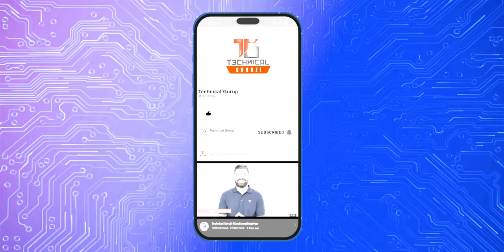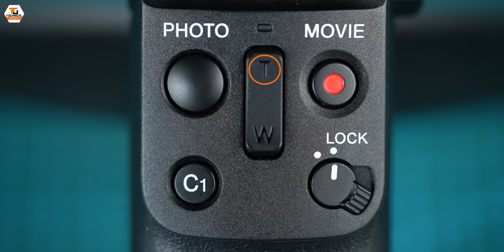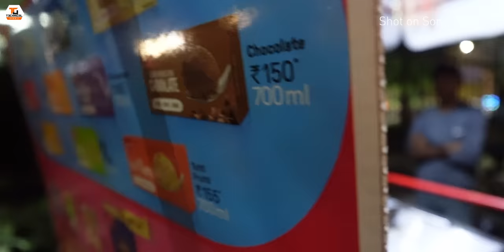The Ultimate Vlogging Camera Is Here | Sony ZV-1F Unboxing🔥🔥🔥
Namaskaar Dosto, yaha pe maine aapse baat ki hai Sony le compact 4K video camera ZV1F aur share ki hai isi ki unboxing aur first look. Yeh ek latest budget vlogging camera hai from Sony with so many features. Mujhe umeed hai aapko yeh video pasand aayegi.

Sony Camera ZV-1F
00:00 - Intro
00:54 - Chaliye Shuru Karte Hai
00:59 - Sony Camera ZV-1F Unboxing
03:46 -  Sony Camera ZV-1F Product Montage
04:14 - Sony Camera ZV-1F Design and Built
07:12 -  Sony Camera ZV-1F Specifications
07:40 - Sony Camera ZV-1F Usage
08:49 - Sony Camera ZV-1F Camera
11:19 - Sony Camera ZV-1F Price
11:41 - Outro